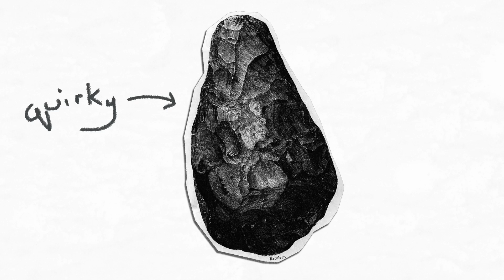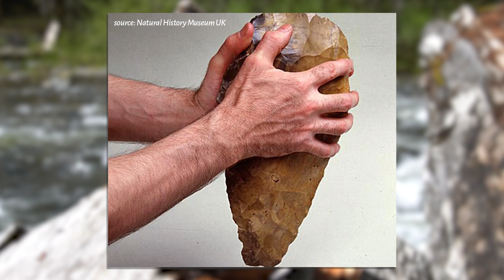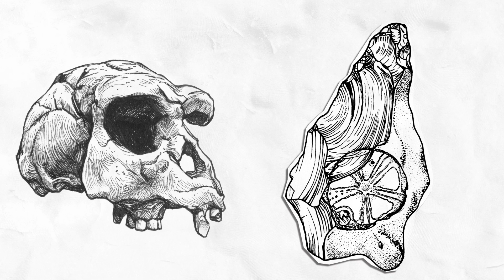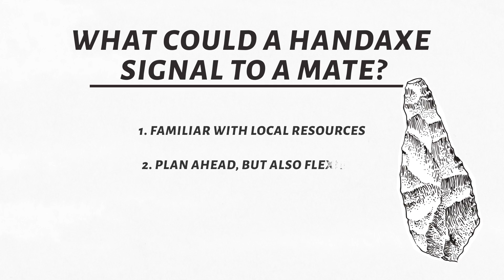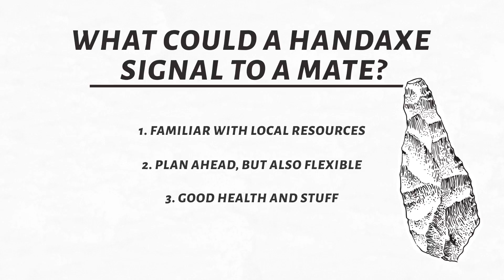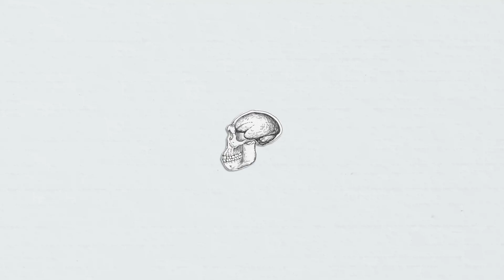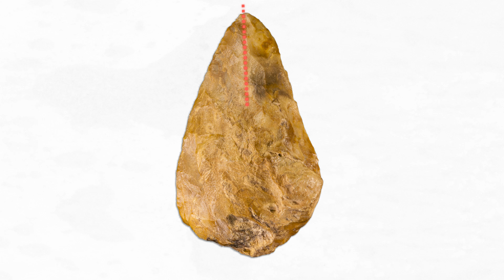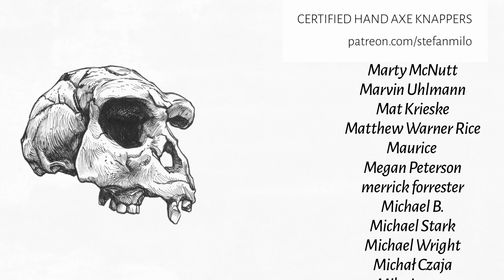Were Paleolithic Hand Axes Made For Seduction?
Were Palaeolithic hand axes made to attract partners and did genes play a role in their production? Two interesting hypotheses up for discussion.

Huge thanks as always to my patreons whose help is essential to the production of these vids!

Primary Sources:
Kohn, Marek, and Steven Mithen. “Handaxes: Products of Sexual Selection?” Antiquity, vol. 73, no. 281, 1999, pp. 518–526., doi:10.1017/s0003598x00065078.

Corbey, Raymond, et al. “The Acheulean Handaxe: More like a Bird's Song than a Beatles' Tune?” Evolutionary Anthropology: Issues, News, and Reviews, vol. 25, no. 1, 2016, pp. 6–19., doi:10.1002/evan.21467.

Secondary Sources:

Beyene, Y., et al. “The Characteristics and Chronology of the Earliest Acheulean at Konso, Ethiopia.” Proceedings of the National Academy of Sciences, vol. 110, no. 5, 2013, pp. 1584–1591., doi:10.1073/pnas.1221285110.

Deino, Alan L., and Sally McBrearty. “40Ar/39Ar Dating of the Kapthurin Formation, Baringo, Kenya.” Journal of Human Evolution, vol. 42, no. 1-2, 2002, pp. 185–210., doi:10.1006/jhev.2001.0517.

Yravedra, José, et al. “Mammal Butchery by Homo Erectus at the Lower Pleistocene Acheulean Site of Juma’s Korongo 2 (JK2), Bed III, Olduvai Gorge, Tanzania.” Quaternary Science Reviews, vol. 249, 2020, p. 106612., doi:10.1016/j.quascirev.2020.106612.